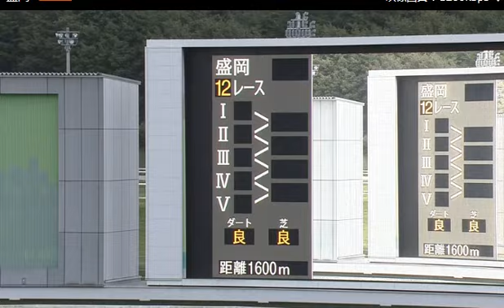【盛岡競馬】ジュニアグランプリ２歳2018 レース速報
☆第20回　ジュニアグランプリ（Ｍ１）２歳☆
盛岡競馬12R　2018/09/16(日) 　17時10分発走